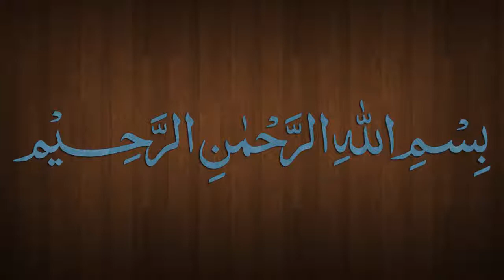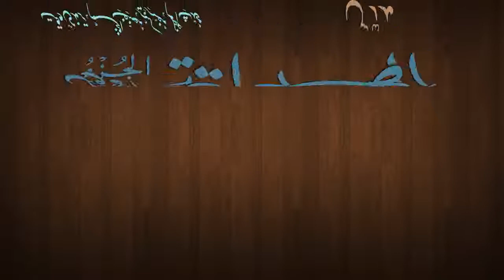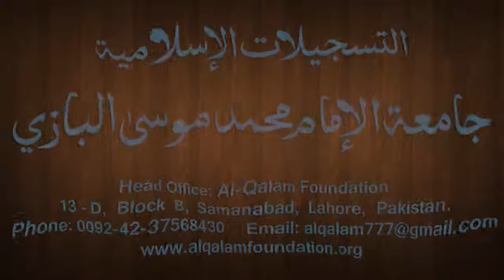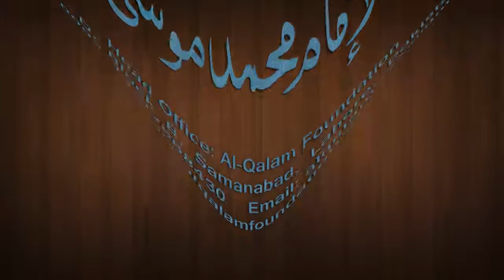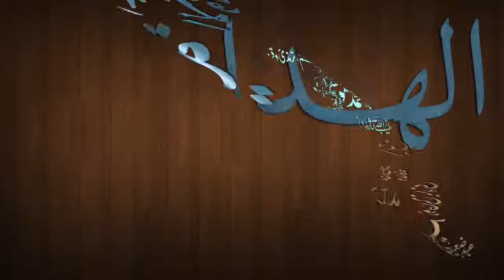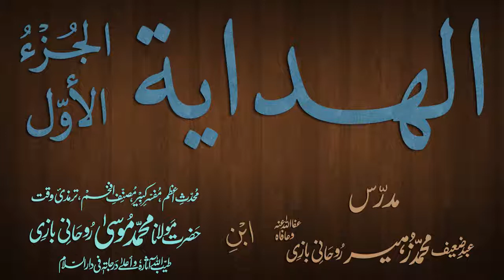Hidaya Juz 1 Dars - 124 - page - 241 - by Maulana Muhammad Zuhair Albazi - 16/04/2013